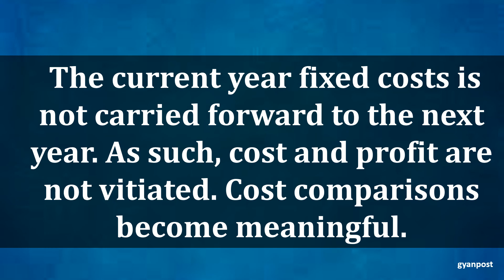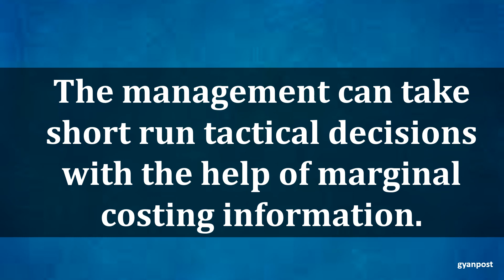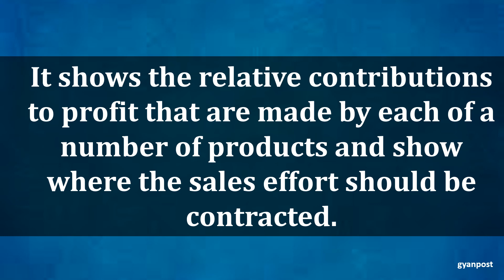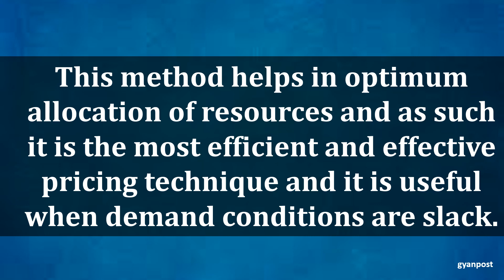ADVANTAGES OF MARGINAL COSTING